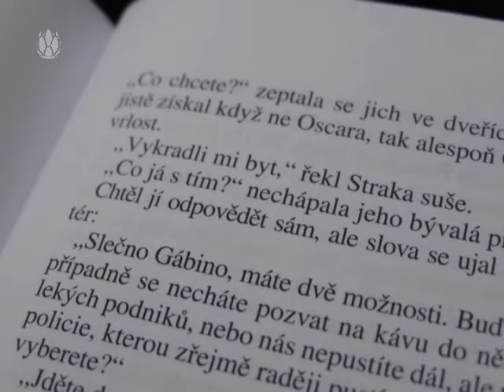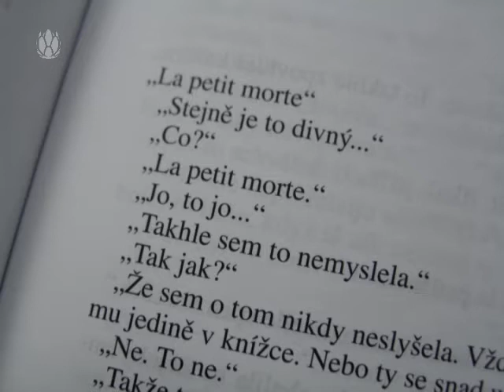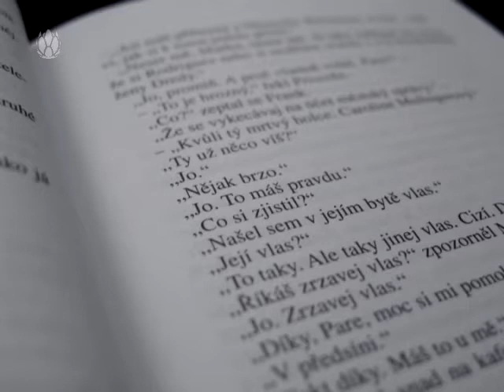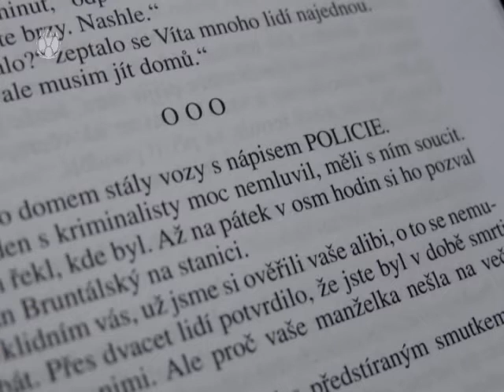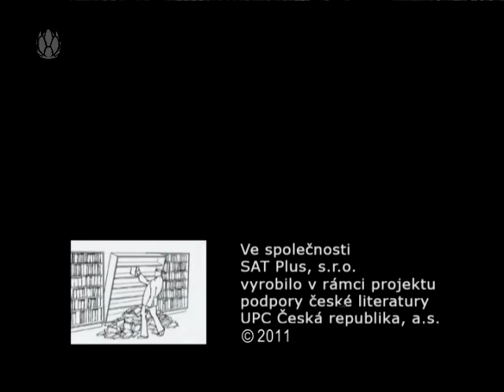3 minuty s ... Juan Zamora - Vrah na jednu noc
Přidejte se k nám na facebooku Soubor povídek s detektivní zápletkou jsou skutečné případy z policejních archivů, ale i autorské psychologicky napínavé detektivní povídky.Dějově jsou zasazeny nejčastěji do českého prostředí a nechybějí ani příběhy z různých koutů Evropy.